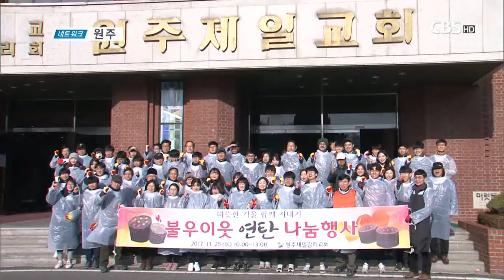171127원주제일감리교회사랑의연탄나눔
원주제일교회가
사회복지법인 디딤돌에 5백만원을 기탁하고
원주 원동 독거노인들을 대상으로 사랑의 연탄나눔 행사를 가졌습니다.

연탄나눔 행사에는
원주제일교회 성도 100여명이 참여해
총 1만장의 연탄을 어려운 독거노인 33가정에 전달했습니다.

/지난 25일, 원주시 원동